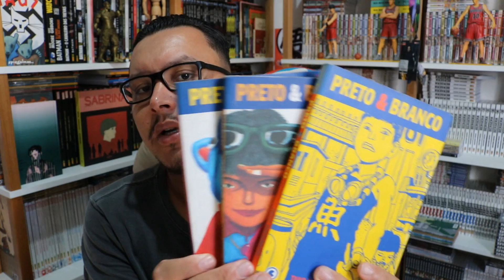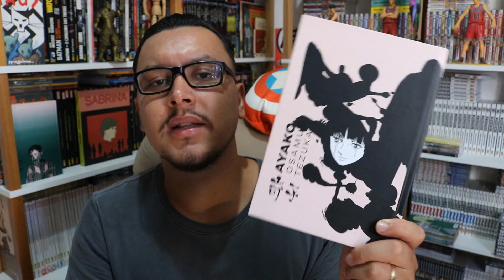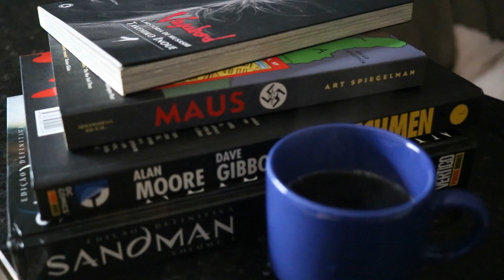O MELHOR FORMATO PARA OS MANGÁS CURTOS (ONESHOT)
UNIÃO DE VÁRIAS EDIÇÕES EM 1 MANGÁ (ONESHOT) É O MELHOR PARA OS QUADRINHOS/MANGÁS NO BRASIL? COMENTE!